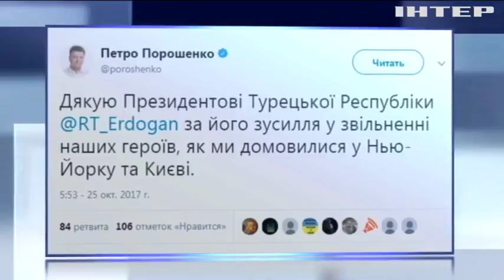Осужденных в оккупированном Крыму представителей Меджлиса передали Турции